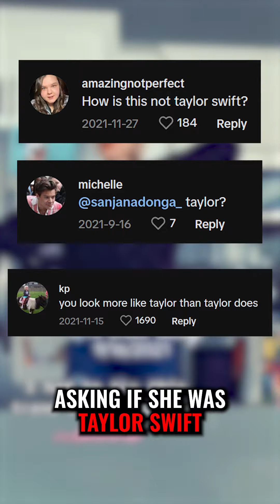This Taylor Swift Lookalike Needs To Stop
What do you think of Taylor Swift Lookalike Ashley? (@noitisashley13)